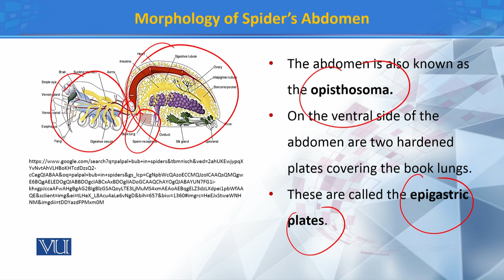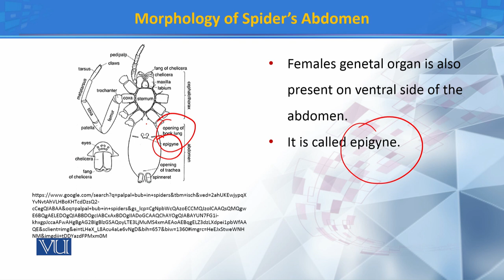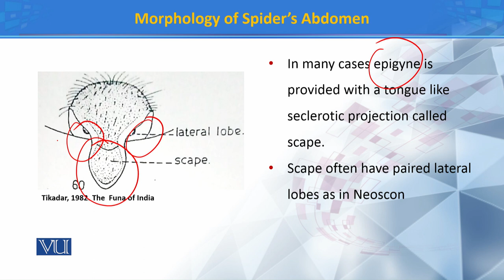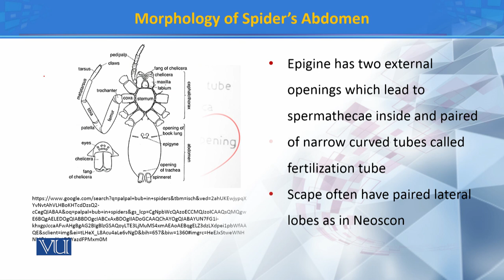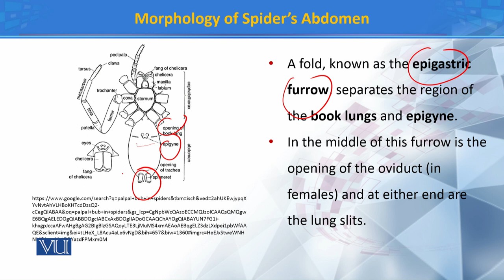Morphology of spider's Abdomen | Principles of Systematics | ZOO511T_Topic138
Topic138: Morphology of spider's Abdomen
by Dr. Muhammad Tahir